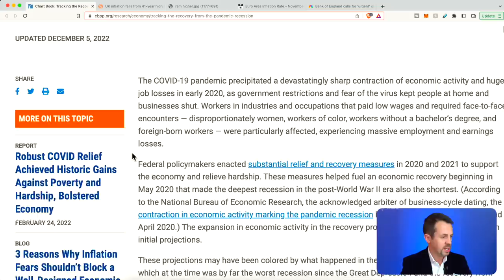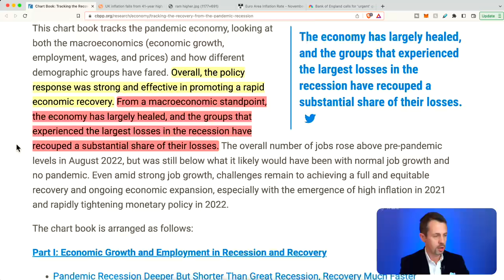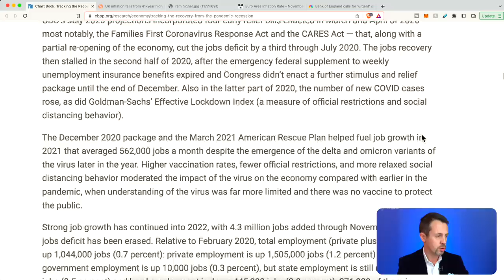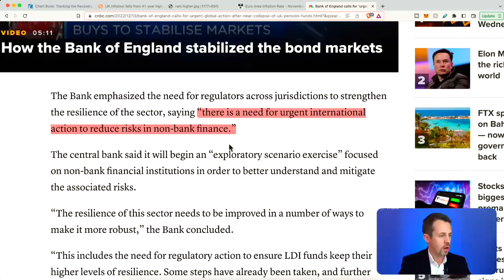Some Honest Facts About The Economy & How To Prepare For 2023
1. Take My Finance Course Here & Learn How To Build 'Long-Term' Wealth

2. Join Our *AMAZING* 'Awake' Tribe Here!

3. Want A Private 1-on-1 With Me?